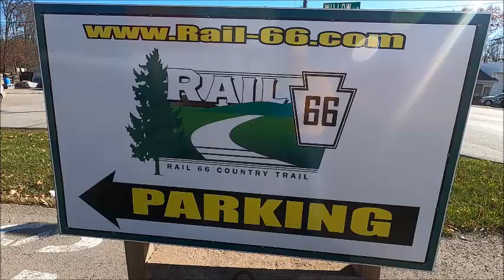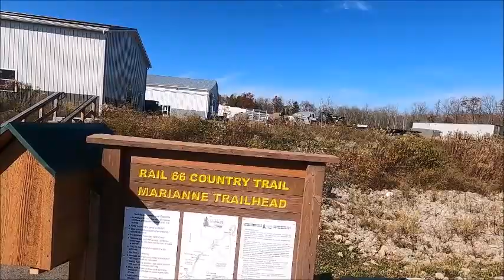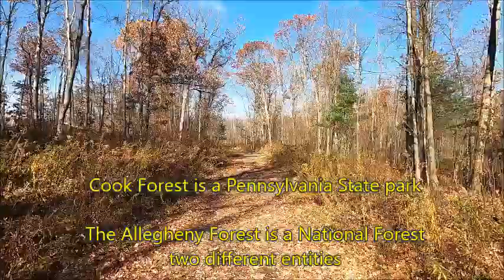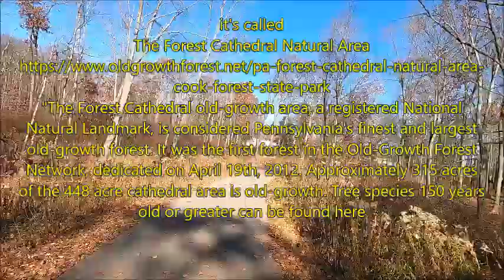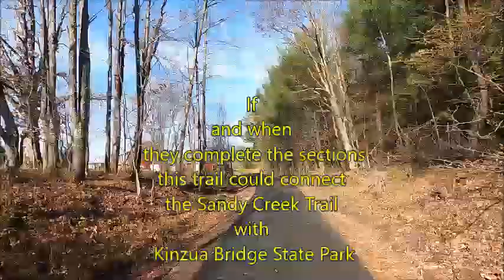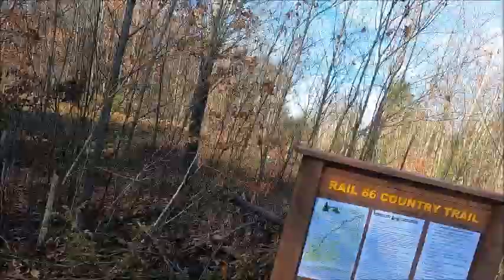Rail 66 Country Trail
A bike trail near Clarion, PA.  Not on Google Maps makes it more difficult to find.